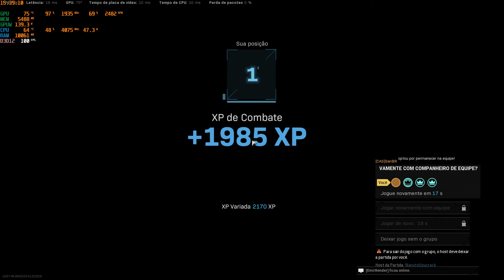Massacre coletivo kkkkkkkk - Warzone - vitoria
GPU: NVIDIA GeForce RTX 2060
CPU: AMD Ryzen 5 3600 6-Core Processor
Memória: 12 GB RAM (11.93 GB RAM utilizável)
Resolução atual: 1920 x 1080, 144Hz
Sistema operacional: